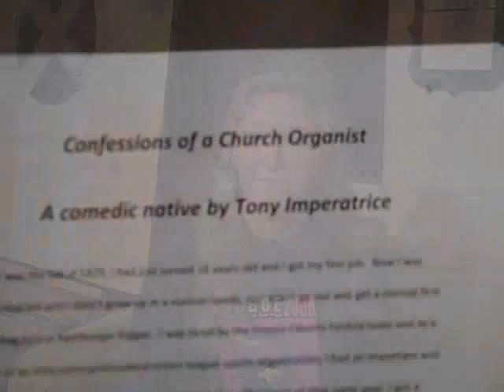Found in Fresno presents: the making of - Confessions of a